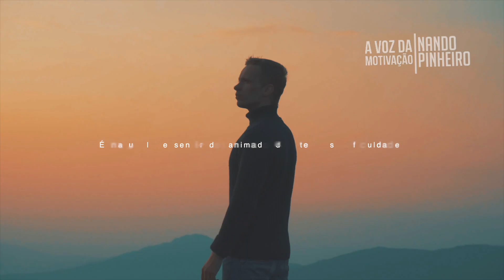VOCÊ VAI VENCER NOS MOMENTOS DE CRISES - Vídeo Motivacional 2023